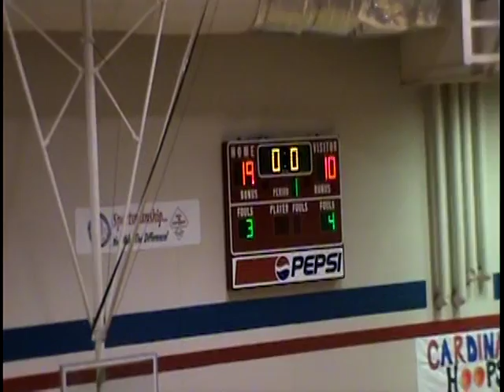GBB vs Rose Hill - 3/5/11